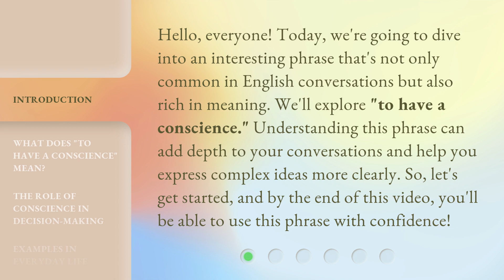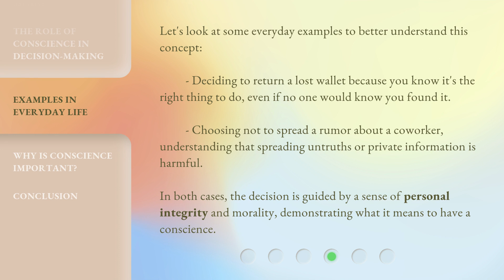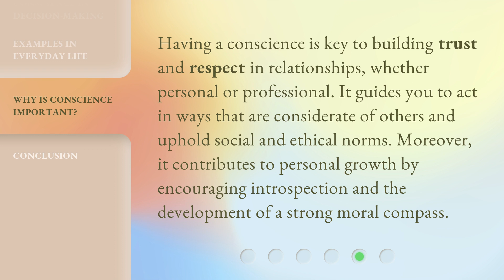Understanding "To Have a Conscience"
Unlocking Conscience: A Guide to Understanding • Discover the meaning and importance of having a conscience in this insightful video guide.

00:00 • Introduction - Understanding "To Have a Conscience"
00:35 • What Does "To Have a Conscience" Mean?
01:01 • The Role of Conscience in Decision-Making
01:29 • Examples in Everyday Life
02:01 • Why is Conscience Important?